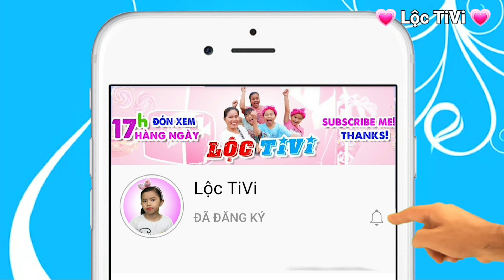ĂN ĐỒ MÀU SẮC | Lộc TiVi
Tìm và Ăn tất cả màu sắc gặp được bạn chim non dễ thương | Lộc TiVi